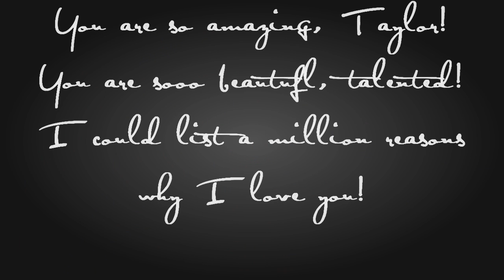Happy 21st birthday Taylor Swift! :)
I know I'm one day early, her birthday is on December 13th, but I had to upload this tonight because I usually don't go on my computer during the week.
This video is for Taylor Swift!
HAPPY 21ST BIRTHDAY TAYLOR! :)
You are such an inspiration! To me, and your millions of dedicated fans!!
I will write a longer description later on, when I have more time to! :)

Coloring credit: StarryEyedTutorials